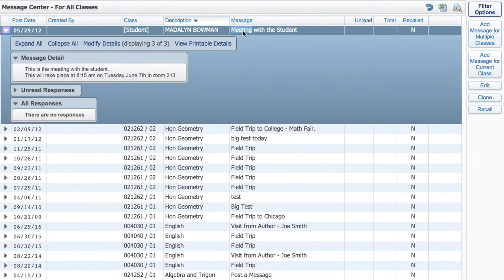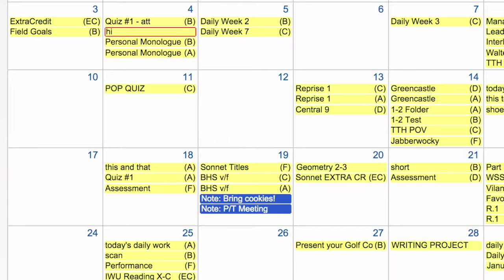A Teacher's Perspective on Family Access (Teacher Talks)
How can you use Family Access to make a difference? John Weisbrod, 7th grade English teacher with the Stevens Point Area School District, shares his parent engagement strategies.